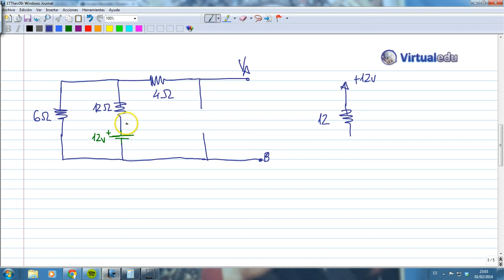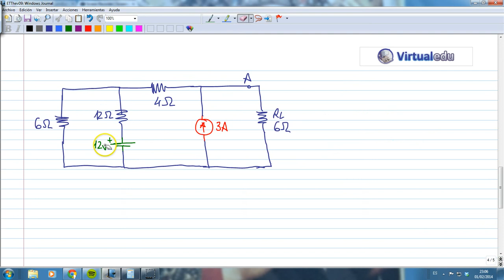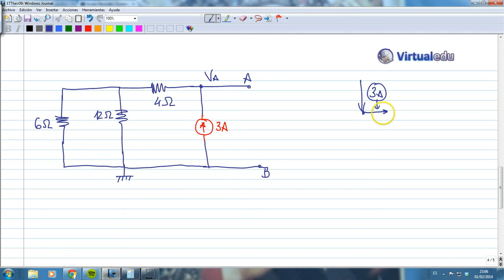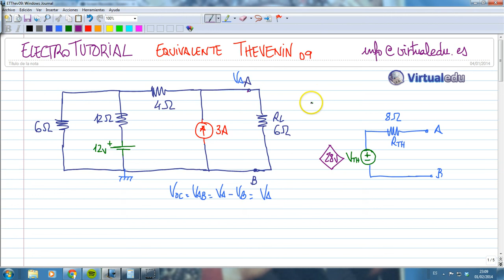ElectroTutorial 304 Equivalente Thevenin (09)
Cálculo de un circuito equivalente de Thevenin. Kirchoff Current Law (KCL) y Superposición